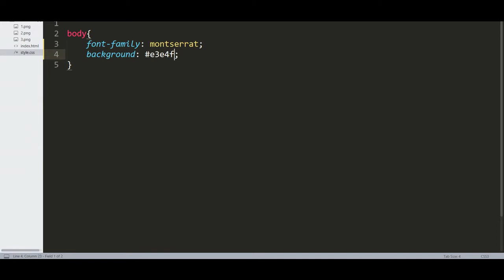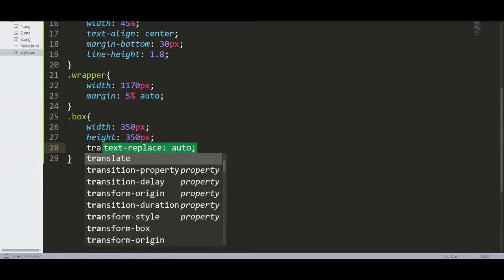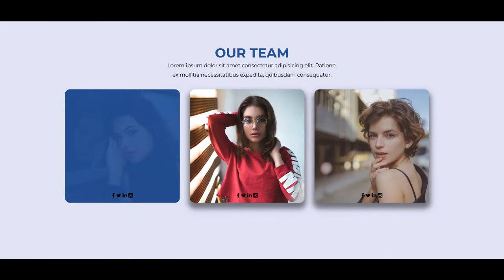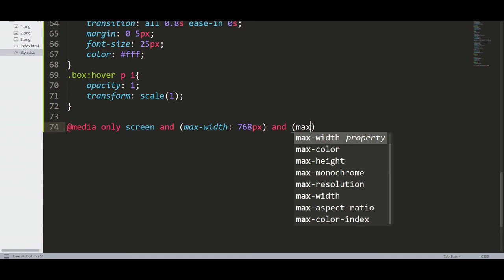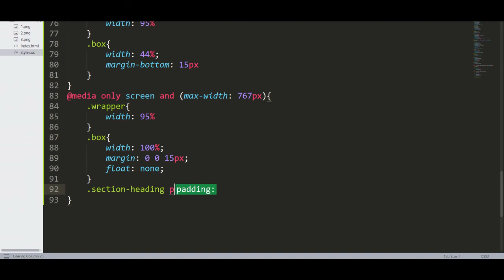CSS image Hover Overlay Animation | CSS Animation Tutorial